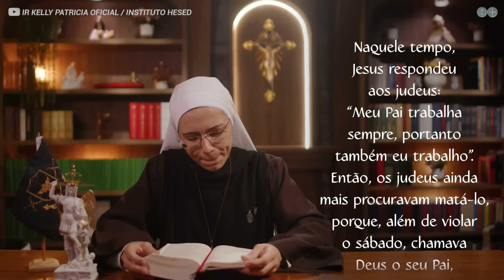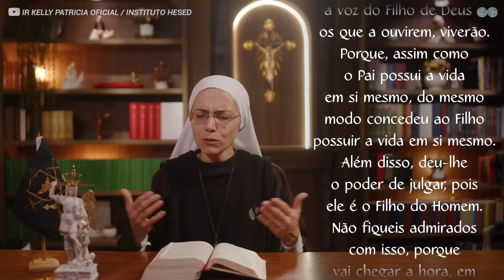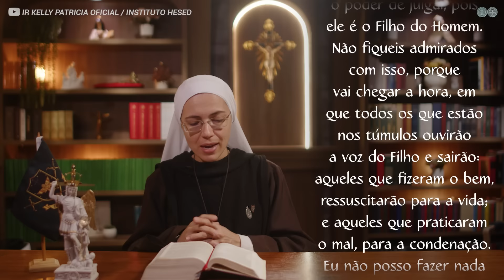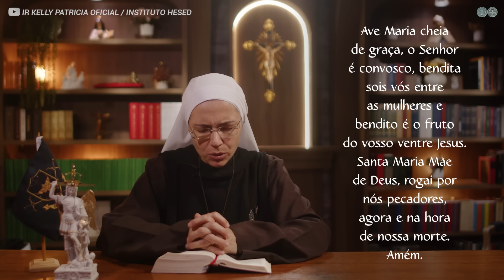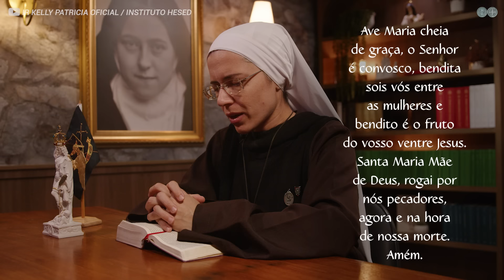Palavra de Deus | O que você plantou, certamente colherá (Jo 5,17-30) Ir. Ma Raquel 13/03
Meditação da Palavra de Deus com a Irmã Maria Raquel do Instituto Hesed #926

O que você plantou, certamente colherá
Se você tem dúvidas sobre o que tem plantado até agora, este é o momento de começar a semear bondade, amor e fé. Irmã Maria Raquel nos lembra de que nunca é tarde para transformar nossas vidas e alinhar nossas ações com os ensinamentos de Deus.

Descubra como a perseverança, mesmo diante das adversidades, pode nos levar a uma colheita frutífera e rica em bênçãos. Participe desta meditação do Evangelho de hoje, onde Jesus nos ensina sobre a importância de fazer a vontade de Deus e as consequências de nossas escolhas.

Encontre Esperança e Inspiração na Palavra de Deus na Meditação Diária com Irmã Maria Raquel.

Aprenda a rezar com a Bíblia  Aula 01- Escola de Oração e formação - Ir Maria Raquel

📚 Aproveite a promoção e adquira já seu kit com o Livro da Quaresma de 2024:

Mande seu testemunho:
Ou através do nosso aplicativo Instituto Hesed

LIVES:
Santo Rosário durante a Quaresma às 3h45